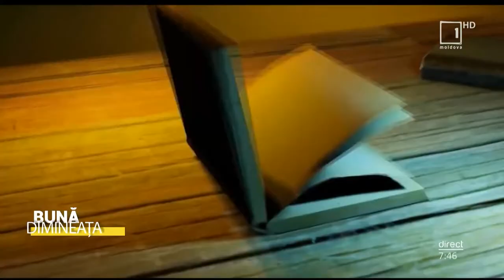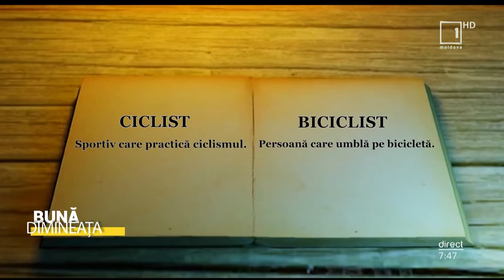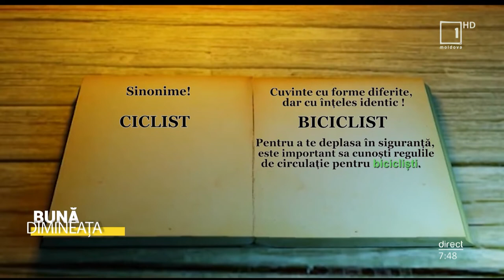„DEX-ul de pe stradă”: Ciclist sau biciclist?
„Bună Dimineața”